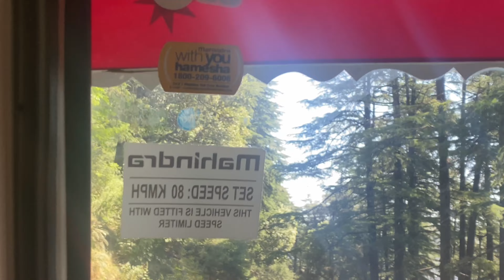आज मेरे घर वाले आ गये❤️